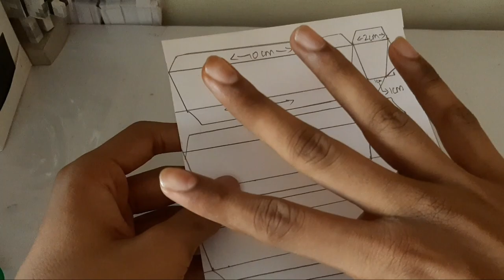How to make thor's hammer out of paper | paper Mjolnir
how to make thor's hammer.